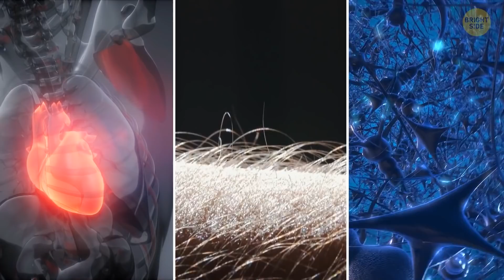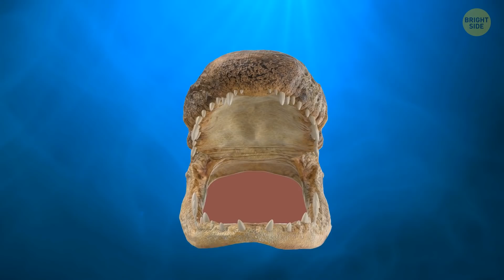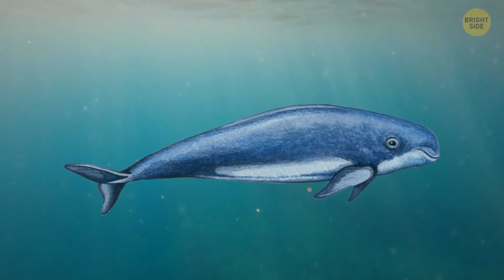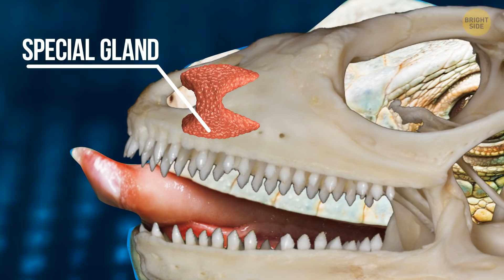If You Step on This Sea Creature, You Have Seconds to Get Help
It looks like an innocent fluffy ball in the water. But beware! What you're looking at is a sea urchin, and it's something you want to stay far, far away from! That "fluff" is actually pointy sharp spikes full of venom. When you meet these things, it's often too late: you already stepped on it and you have seconds to react! In case that happens, keep watching to see what you should do!

Urchins aren't the only venomous creatures hiding at your local beach. Again, you probably won't even see the stonefish until its venom is already in you from the wrong step. If its spike gets in you, you'll need help fast! Watch out, there are many more scary sea creatures you should know about next time you head to the beach! 😱